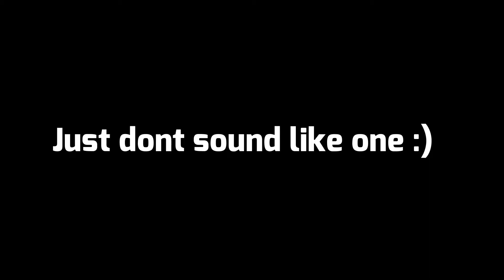Pablo teaches how to Rainbow Six Siege